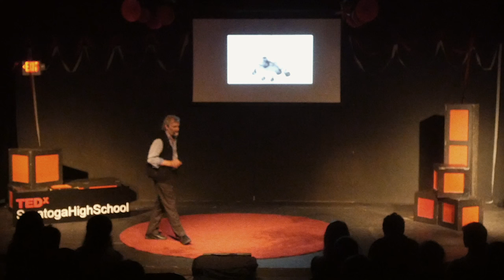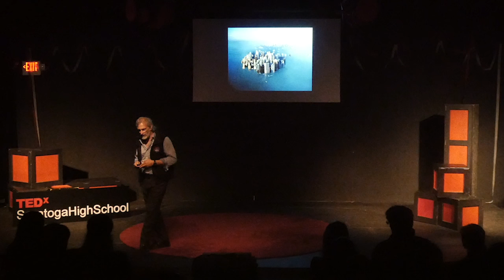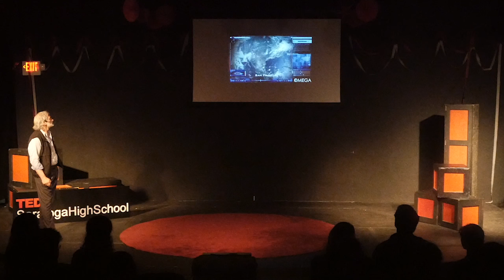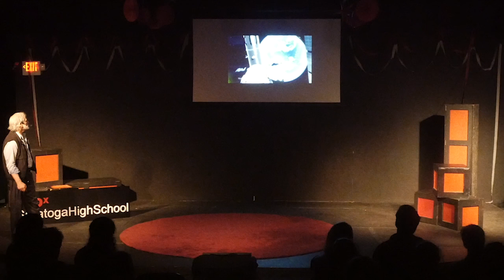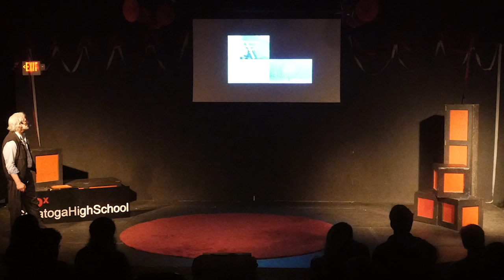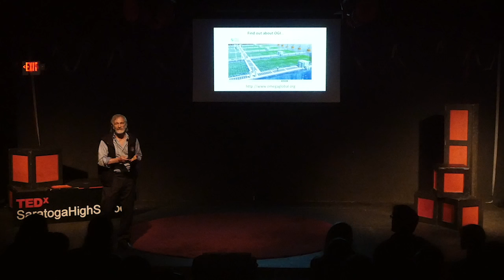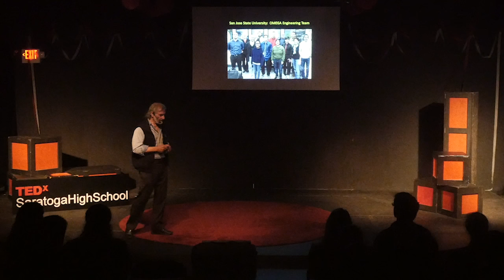Sustainability in a Finite World | Jonathan Trent | TEDxSaratogaHighSchool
Dr. Jonathan Trent discusses the imminent problems bearing down upon modern society and advocates the effective use of STEM to solve these problems on a global scale. This talk was filmed at TEDxSaratogaHighSchool, an independently organized TED event (April 15, 2016). This talk was filmed at TEDxSaratogaHighSchool, an independently organized TED event (April 15, 2016).

With a Ph.D. from Scripps Institution of Oceanography, Dr. Trent spent six years in Europe at the
Max Planck Institute for Biochemistry, Germany, the University of Copenhagen, Denmark, and the
University of Paris, France.  He returned to the USA to the Boyer Center for Molecular Medicine at
​Yale Medical School, Argonne National Laboratory, and then NASA Ames Research Center.
Dr. Trent is an Adjunct Professor in the Dept. of Biomolecular Engineering at UC Santa Cruz and in
the Dept. of Biotechnology and Life Science at Tokyo University of Agriculture and
Technology. Recently, with an international team of colleagues, he has formed the OMEGA Global
Initiative (OGI), a non-profit corporation dedicated to creating a sustainable future by expanding the
​availability of alternative energy, clean water, and food from the sea.